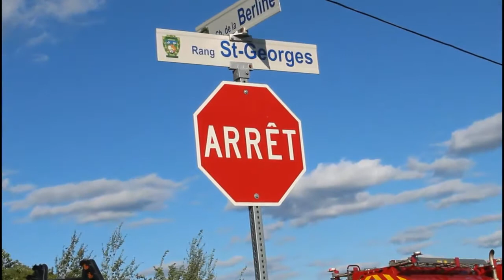Un camionneur perd la vie à Saint-Liboire en Montérégie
Un camionneur a perdu la vie, mercredi après-midi, lorsqu’il a perdu le contrôle de son véhicule pour terminer sa course dans un profond fossé, à Saint-Liboire, en Montérégie.

Le drame s’est produit un peu après 15 h, sur la route 211, non loin de l’intersection du chemin de la Berline.

Pour une raison encore inconnue, le chauffeur du camion-citerne, un homme de 76 ans, aurait perdu la maîtrise de son véhicule.

«Le poids lourd a ensuite fauché la glissière de sécurité, un arbre et un poteau électrique, avant de s’immobiliser dans un profond fossé en bordure de la route», a indiqué la sergente Marie-Michelle Moore, porte-parole de la Sûreté du Québec.

Aucun autre véhicule n’a été impliqué dans l’accident.

Les pompiers ont dû utiliser les pinces de désincarcération pour accéder à la victime, prisonnière de la cabine du poids lourd. Malgré les efforts des secours, son décès a finalement été confirmé en soirée.

La route 211 a été complètement fermée à la circulation entre le 9e Rang et le rang de la Chute pour la durée de l’enquête policière.